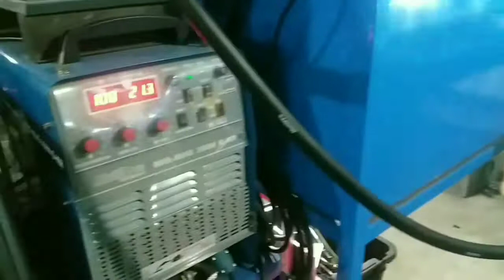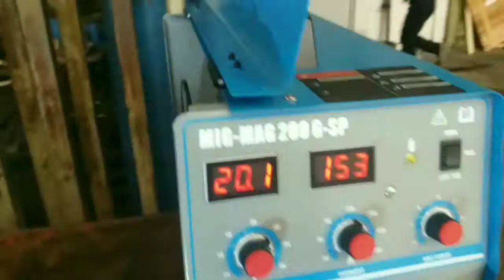MESIN LAS MIG - rekomendasi mesin las murah.!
berbagai posisi pengelasan MIG mulai yy amper kecil dan amper besar.
dari mulai amper yang kecil sampai amper besar,

semi automatic welding machine

gasless welding machine

mesin las amper besar sampai kecil,
1. 200amper
2.250amper
3. 300amper
4. 500amper
dengan feeder terpisah atau external feeder dan internal feeder